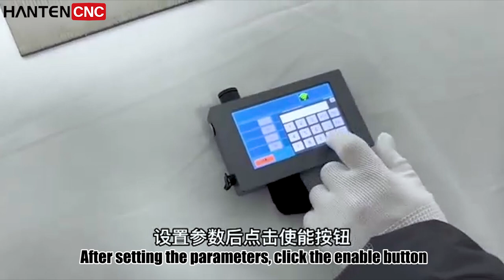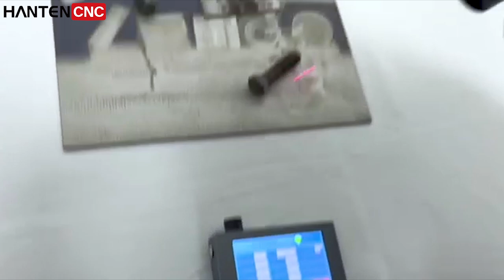JPT 200w trolley case pulse laser cleaning and derusting machine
This video introduces the JPT 200w pulse laser cleaning machine, which does not require any chemical cleaning fluid, no consumables, and is safe and environmentally friendly. Simple operation, hand-held non-contact cleaning, no damage to the part matrix. The cleanliness of the cleaning surface is high, and it can remove rust, oil, paint, oxides, glue layers, etc.

We will be constantly updating new laser engraver and laser descaler videos.

30W Fiber Laser Marking Machine For Convex Deep Engraving | 3D Coin Embossing Laser Engraving Machine For Sale

HantenCNC is our primary publicity and use mark. The main products of Hanteng CNC are 40*30cm, 30*30cm small engraving machines and small carbon dioxide laser engraving machines. The main products of Hanteng UVP include A3, A3+, A4 and other UV printers . Hanteng Laser mainly includes laser marking machine, cabinet cleaning machine, precision laser cutting machine and laser welding machine. All have passed CE certification.

Our machines are exported to more than 40 countries in the world. We provide different marking solutions to customers in 40 different countries around the world. Including Europe, USA, Brazil, Chile, Argentina, Spain, Russia, UAE, South Africa, India, Thailand and Middle East countries.